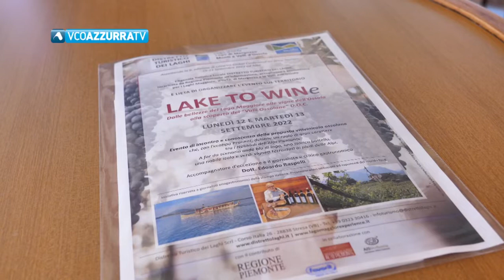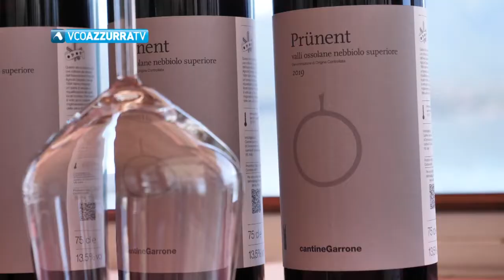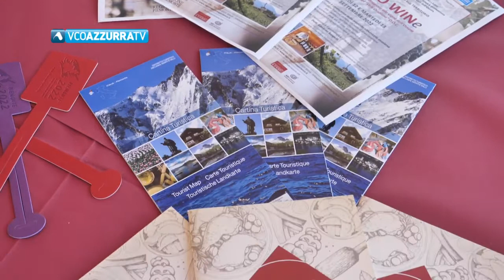LAKE TO WINe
12 settembre 2022 - Oggi sul Lago Maggiore, domani in Ossola "Lake to wine", due giorni dedicati ai vini ossolani voluta dal Distretto Turistico dei Laghi e dedicata a blogger e giornalisti enogastronomici italiani